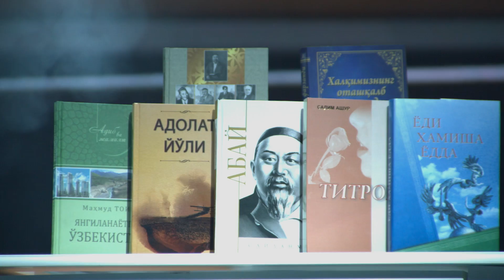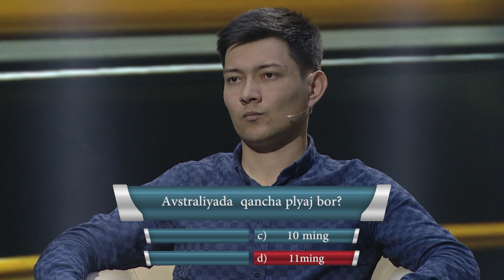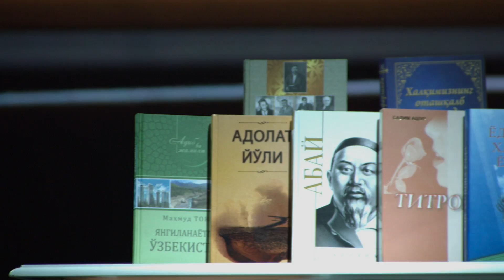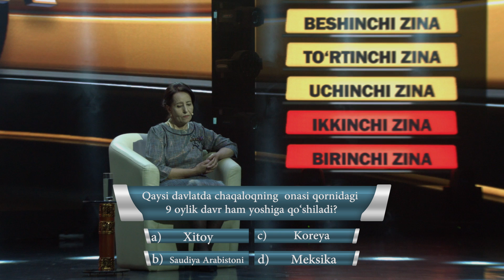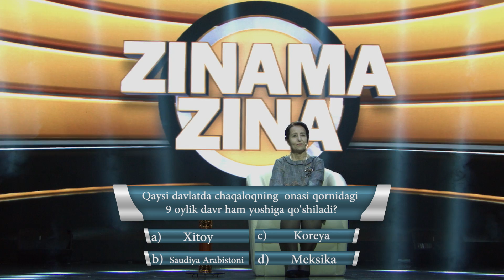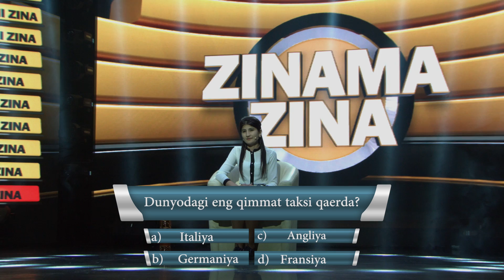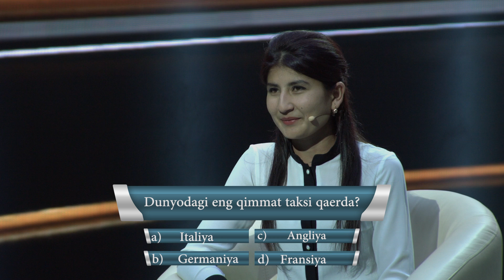Zinama-zina 60-son (15.04.2019)